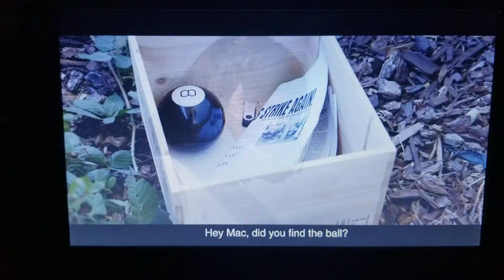Lets take a look BEHIND THE SCENES look from TALES from the GRAVE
VIRTUAL REDEMPTION, GIGGLES OF HORROR & MOVING with the HARRISONS